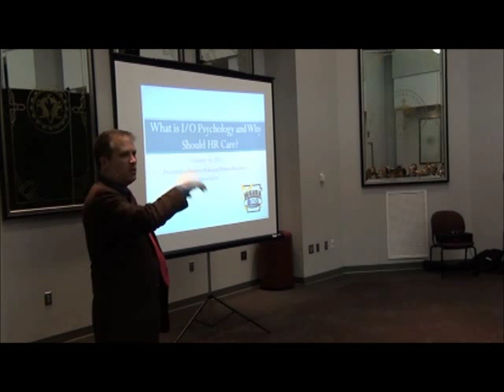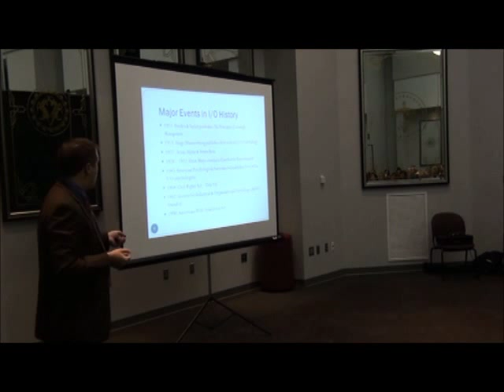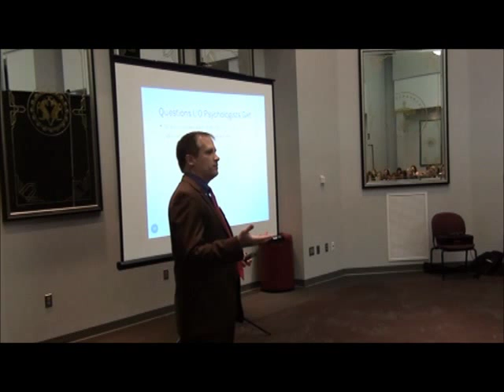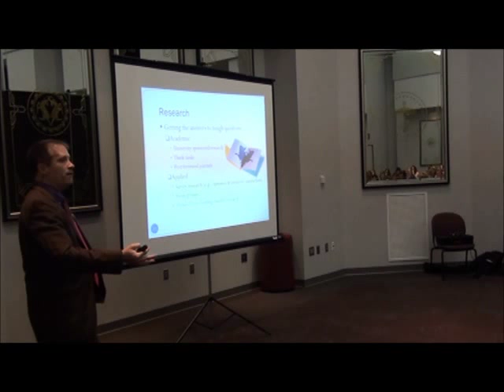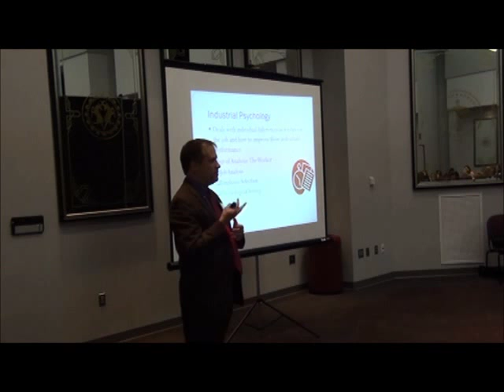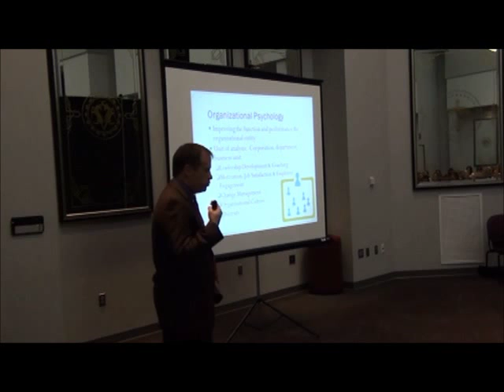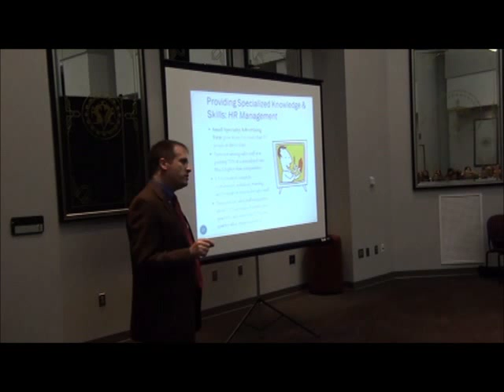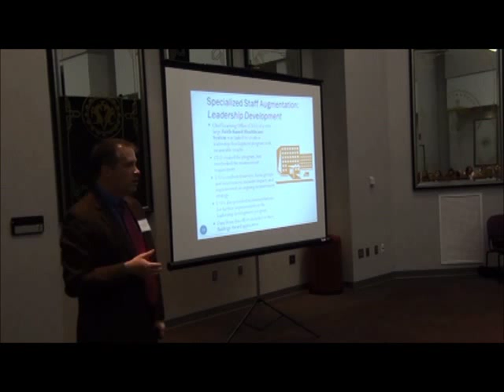What Is Industrial & Organizational Psychology - Jimmy Brown, Ph.D.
What Is Industrial & Organizational Psychology?

Presentation by Jimmy Brown, Ph.D.